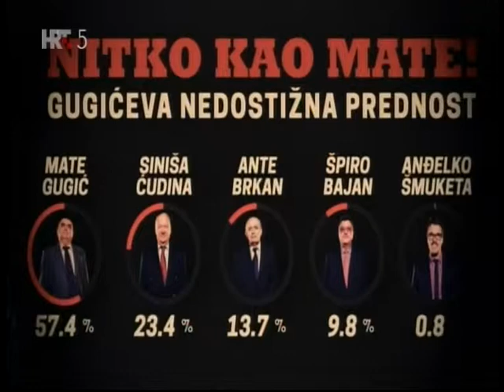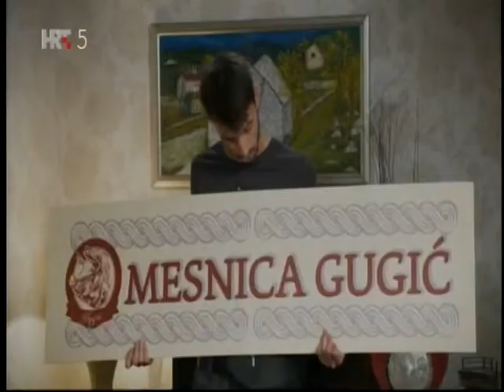DOLI MUZEJ - KOMEDIJA